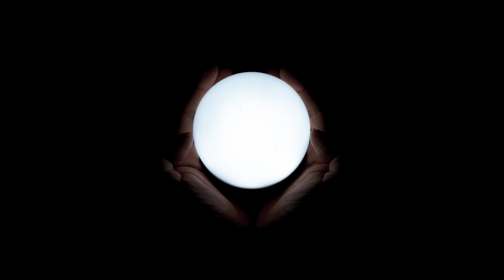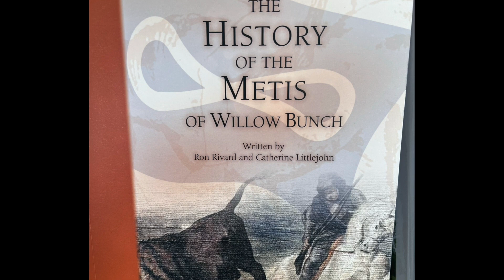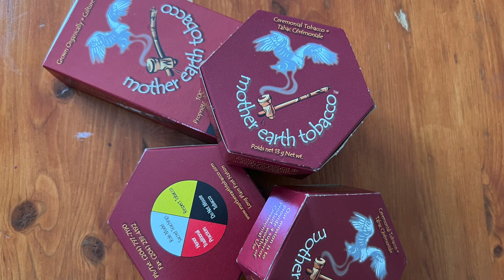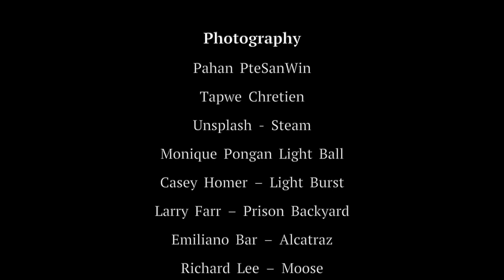How do Kitayatisuk (Indigenous Elders) come to know sacred knowledge?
Today, as it has always been, Kitayatisuk (Indigenous Elders) are critical to the health and survival of our communities. Pahan PteSanWin wondered how Kitayatisuk come to know traditional, empirical, and sacred knowledge. How do they acquire wisdom and insight? As a requirement of a Master of Social Work based on Indigenous Knowledges degree with the University of Manitoba, Pahan PteSanWin conducted research to answer these questions. This presentation will share what she learned during the research journey.